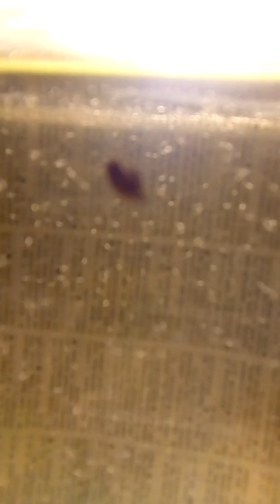КОРМЛЕНИЕ МАЛЬКА ДАНИО ПРОСТОКИШЕЙ